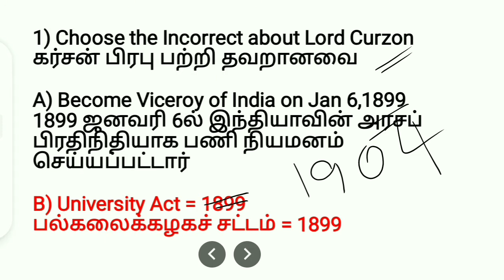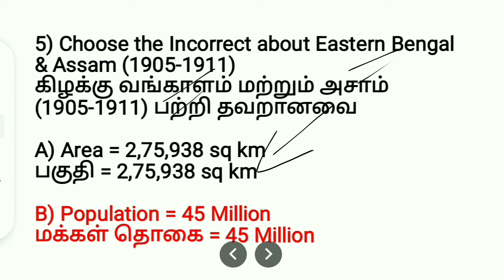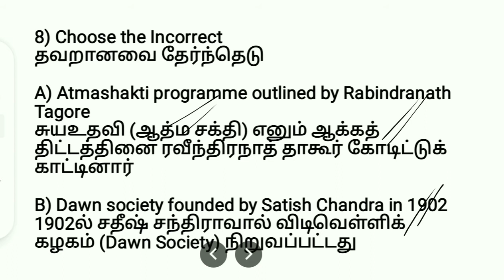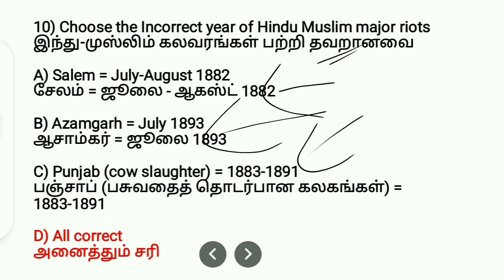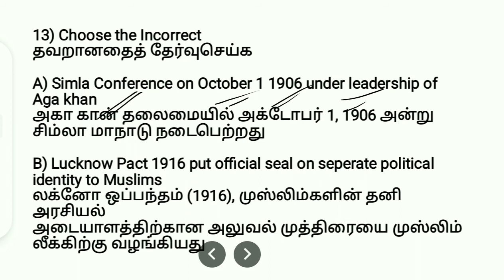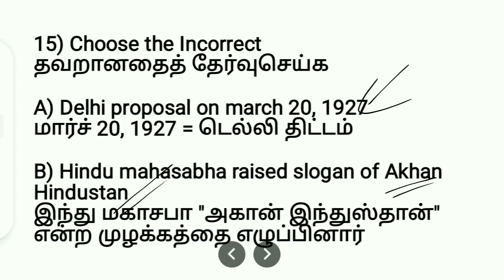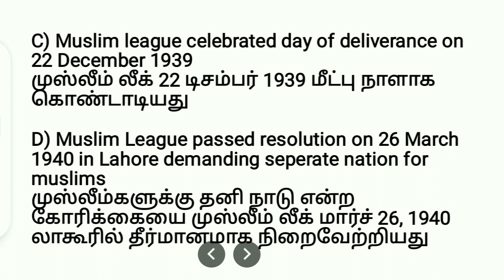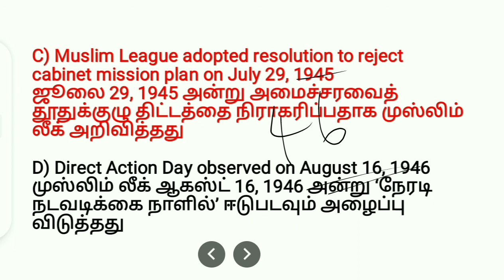TNPSC INM Communalism & Partition (வகுப்புவாதம் மற்றும் தேசப்பிரிவினை) with Year Questns Discussion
This video contains Important questions of Communalism & Partition(வகுப்புவாதம் மற்றும் தேசப்பிரிவினை) in Tamil